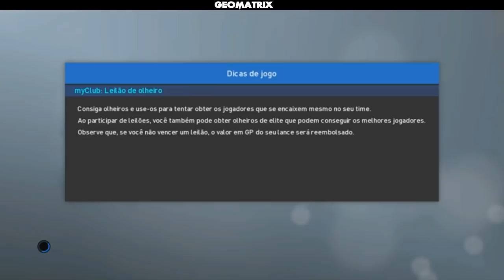Super Bomba Patch 2019 V3 (Android/PC/PS2/PS3/PS4/PSP/Xbox360)